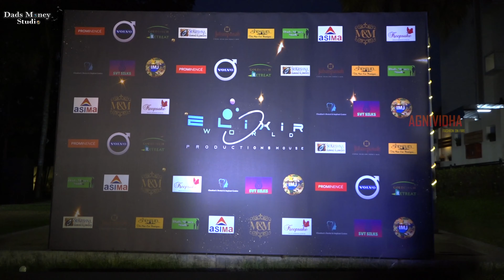Elixir MR. MISS. MRS 2020 | Pageant Show | Runway Photo shoot | Fashion Show | Agnividha | Series 06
Elixir MR, MISS & MRS 2020 pageant show was organized in Bangalore by Elixir Production House, The Wonder full Moments was captured by Dads Money Studio in support of Agnividha. Serier 01 to Series 06